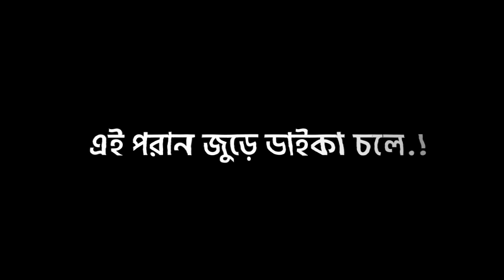Oi Beni Khule Elo Chule।। Bangla Romantic Song।। Lyrics Video।। Black Screen Status